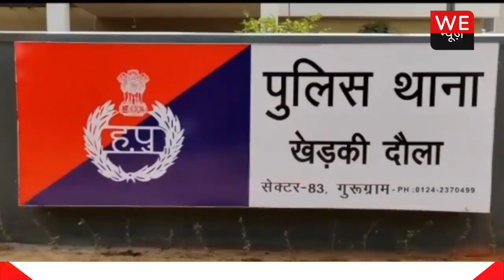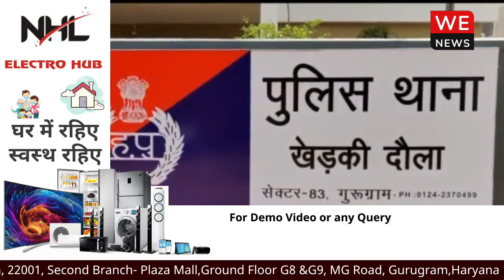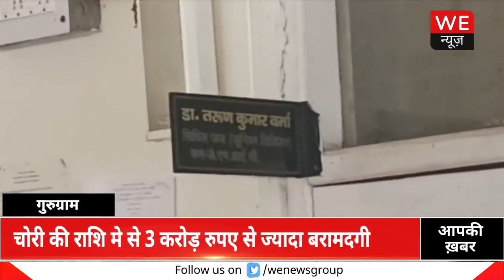Gurugram Crime : लोगो का इलाज करते करते डॉक्टर बन गया चोर | We News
Gurugram Crime : लोगो का इलाज करते करते डॉक्टर बन गया चोर